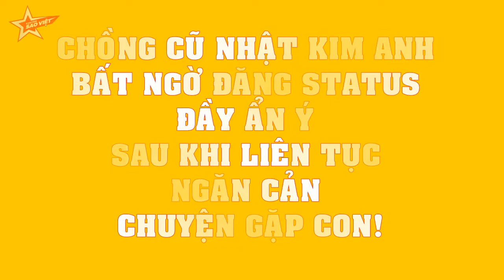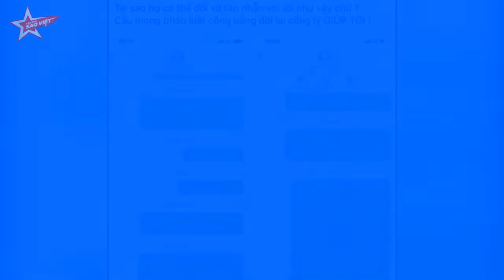Chồng cũ Nhật Kim Anh BẤT NGỜ đăng status đầy ẩn ý sau khi liên tục ngăn cản chuyện gặp con!